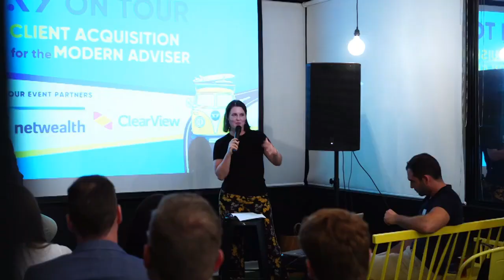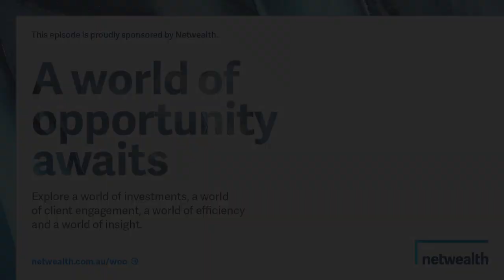AdviceTech Podcast #23 - Padua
In this episode, Peita is joined by Matt and Anne-Marie Esler, Co-Founders of Padua. They discuss how Padua can be used to reducing the time and cost to produce high-quality advice.